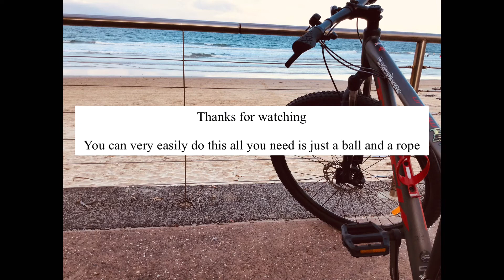Cool Rugby Tries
All you need to do this is a rugby ball and a rope for the dead ball line